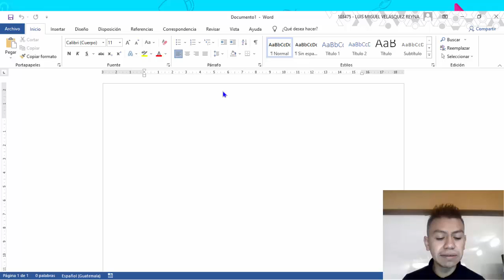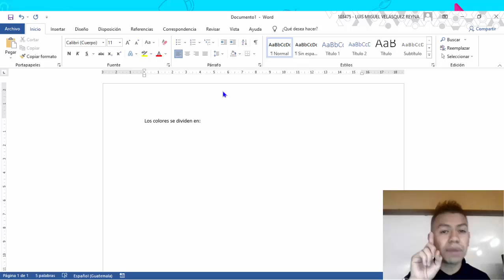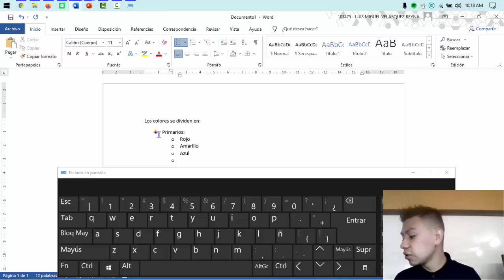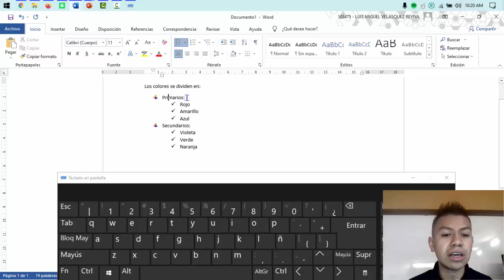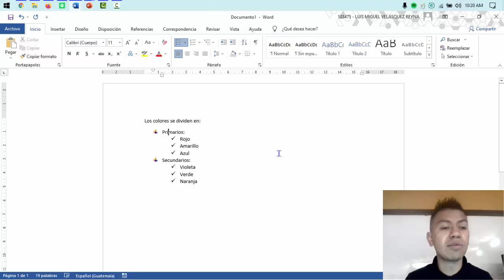Computación - Segundo Primaria - B3 - Clase 5